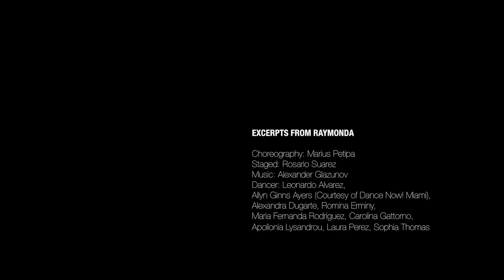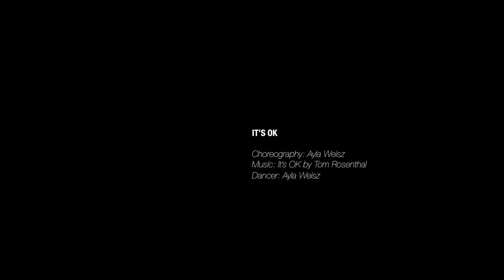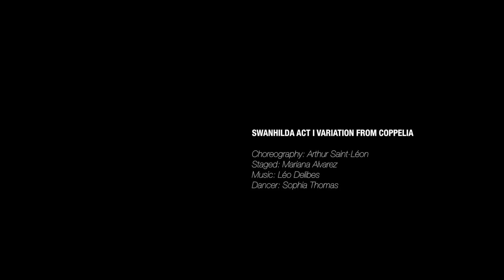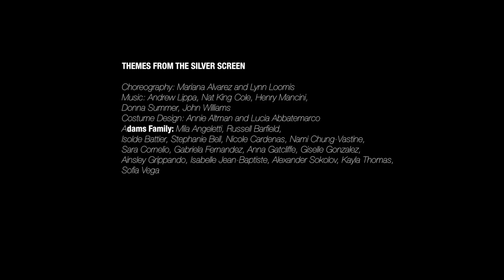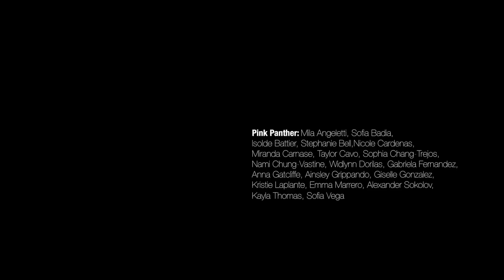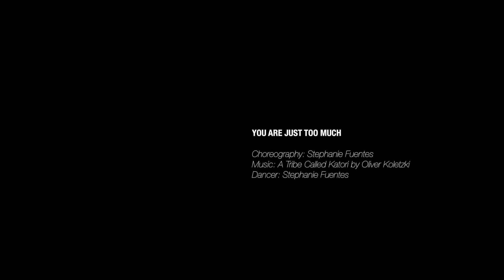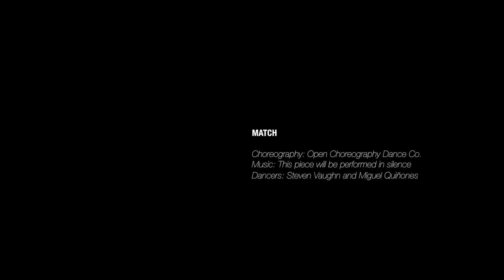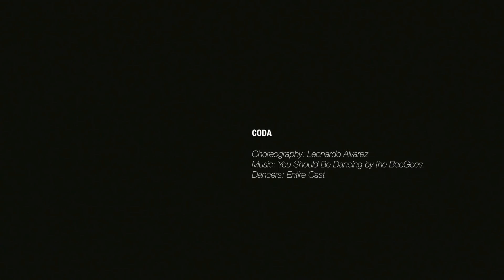Thomas Armour Youth Ballet's Spring Concert 2018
Thomas Armour Youth Ballet's 25th Annual Spring Concert at New World School of the Arts.